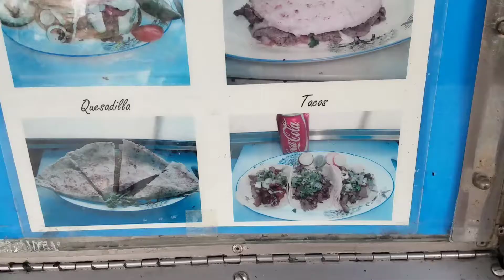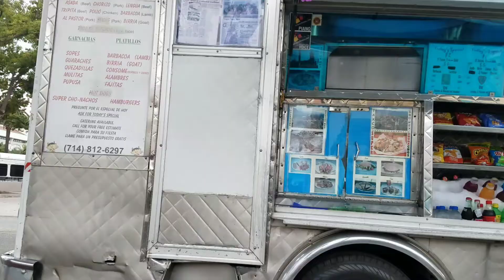Ăn Taco vỉa hè - Đồ ăn Mexico || Jennifer Huynh vlog #110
Hôm nay mình có dịp gặp xe taco của người Mexico lúc đói bụng nên ăn thử. Ở Mỹ mình chỉ thấy người Mễ bán xe đồ ăn dạo thôi chứ không thấy Việt Nam hay người Mỹ bán như vậy.

Chúc tất cả các bạn sức khỏe, may mắn và bình an!